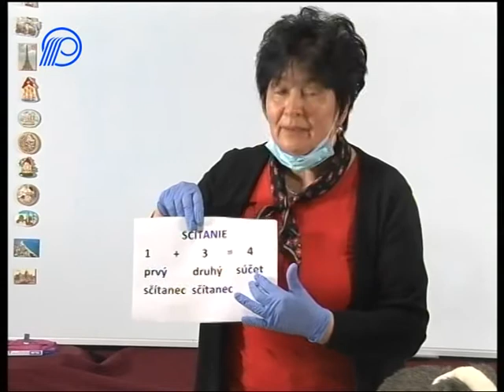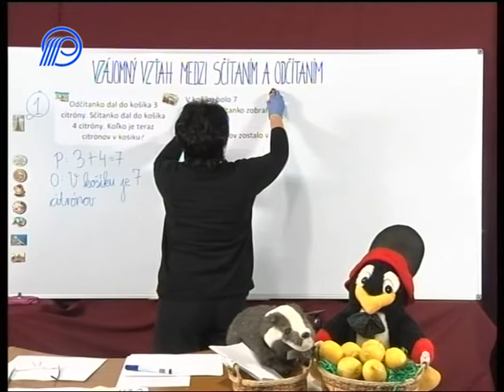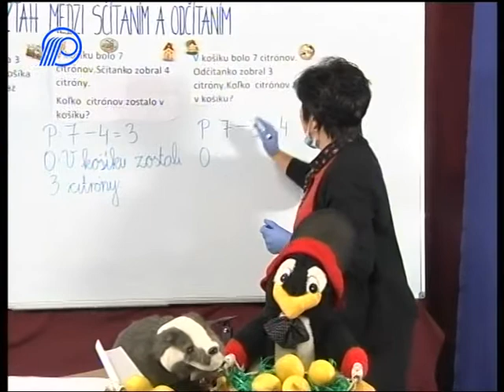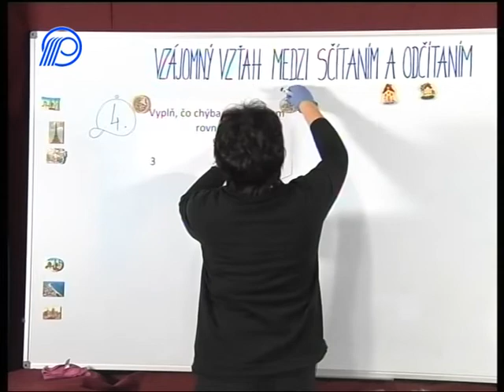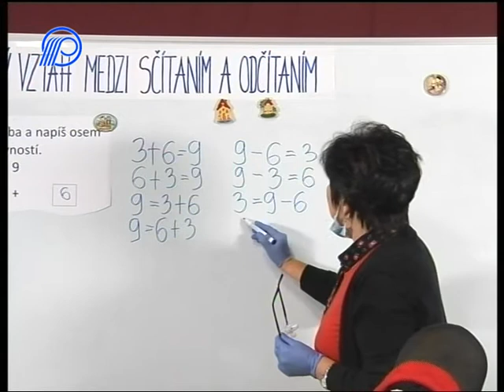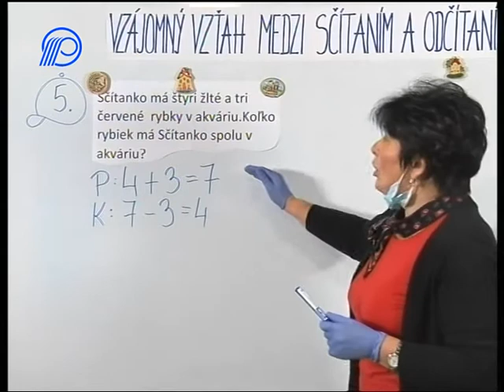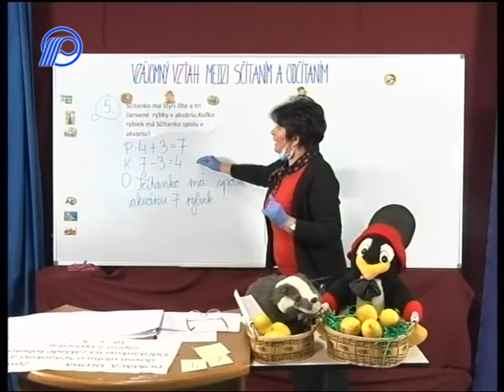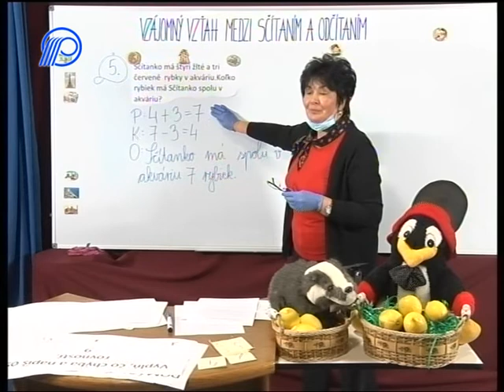04 Matematika 1r Vzajomny vztah scitania a odcitania 28 16´´